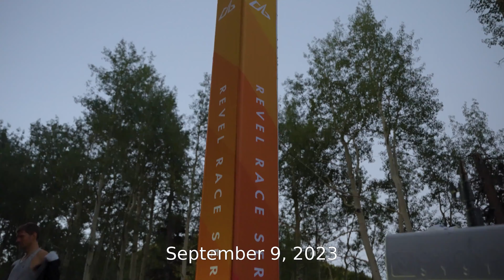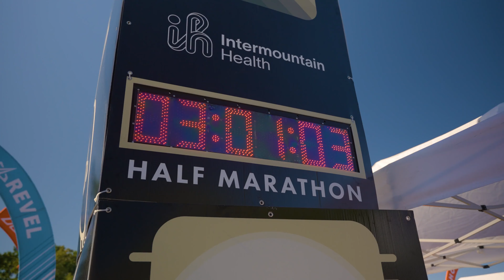2023 REVEL Big Cottonwood Presented by Albion Marathon: Niraj Shrestha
Niraj Shrestha in the 2023 REVEL Big Cottonwood Presented by Albion Marathon.